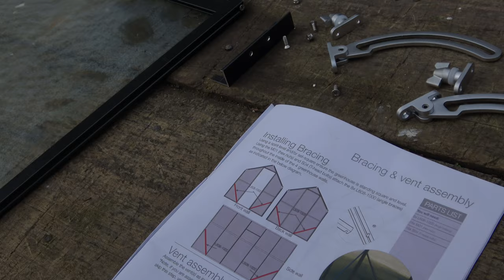The Glasshouse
Our expert plant propagator has a glasshouse at home, full of Tree Trust plants, and she would like it back.
We therefore bought a glasshouse from Winter Garden in Tokoroa, and this 5' 30" video shows it being unpacked and erected at our nursery.